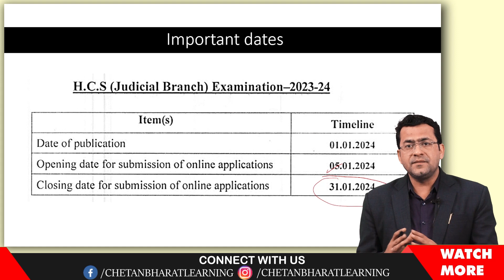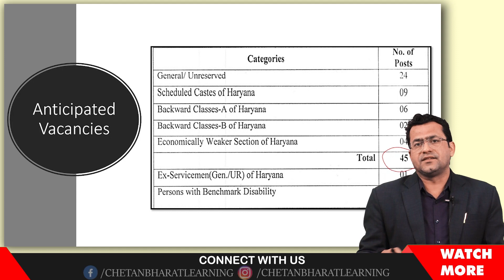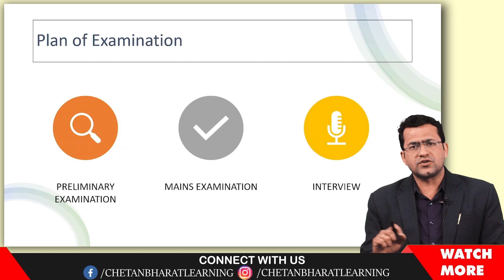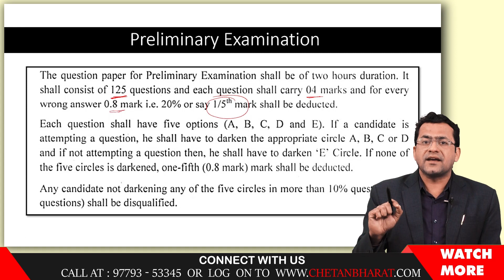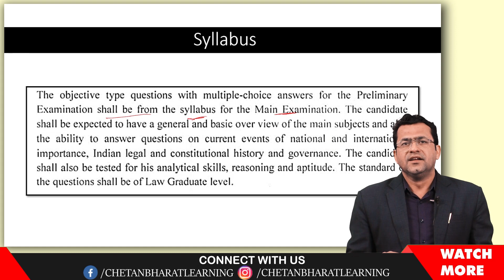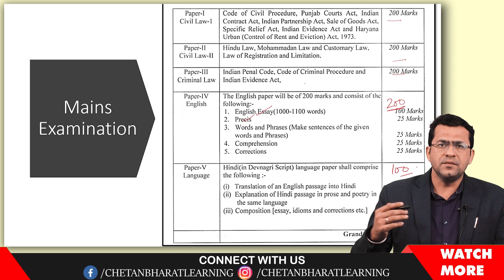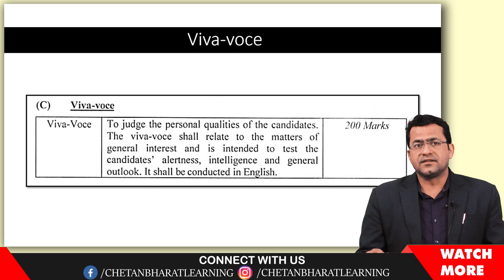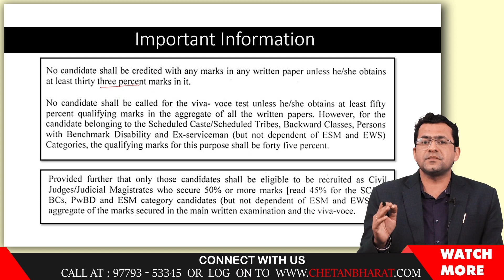🌟: HCS Judiciary 2023-24 | 174 Vacancies for Civil Judges/Judicial Magistrates!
🔍 Dive deep into the world of HCS Judiciary 2023-24 with our comprehensive guide! 🌐 Join us as we explore the 174 exciting vacancies for Civil Judges/Judicial Magistrates and break down crucial details such as exam age criteria, qualifications, exam patterns, and form dates. 📆📝 Whether you're a seasoned aspirant or a newcomer to the legal field, this video is your key to success! 🚀 Don't miss out on this opportunity to stay ahead in your preparation journey. Hit play now and embark on the path to a rewarding legal career! ⚖️🎥 HCSJudiciary CivilJudges JudicialMagistrates ExamPreparation LegalCareer"

📢Introducing 80 Days Strategy for Haryana HCS exam preparation ⏳⏳

✅ Improve your speed and accuracy for Haryana HCS Prelims 2023 with CBL's 80-Day Strategy - 5000 MCQs for HCS PRELIMS 📝📝

🚀 CONTENTS:
📖Designed to cover all the important topics and subjects in the HPSC HCS syllabus
📖 Haryana GK for HPSC HCS  Prelims 2023
📖 Haryana Current Affairs for HPSC HCS Prelims 2023
📖 CSAT for HPSC HCS  Prelims 2023
📖Practice MCQ for HPSC HCS  Prelims 2023
📖 Mock Tests for HPSC HCS Prelims 2023.

Whether you are a beginner or an experienced aspirant, our 80 Days Strategy for Haryana HCS 2023 will help you achieve your dream of becoming a Haryana Civil Services officer. So, don't wait any longer and join us on this exciting journey towards success. 👨‍🎓👩‍🎓

Team CBL brings you an exclusive course for HARYANA HCS EXE. PRELIMS COURSE (OFFLINE & ONLINE) in which we will cover:

✔️ PRELIMS-SPECIFIC GS SUBJECTS WITH VIDEO LECTURE & NOTES
📕 Haryana G.K for HCS
📗 Current Affairs for HCS
📘 High-Level MCQ Questions
📕 MOCK TESTS for Haryana HCS
📗 Multiple Revision of GS
📘 Detailed Explanation

✅ WANT TO TALK TO US? GET IN TOUCH TODAY & JOIN THE LEAGUE OF TOPPERS.

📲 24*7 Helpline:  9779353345